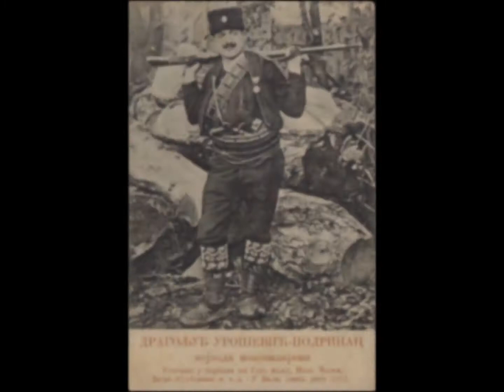Ja sam cetnik laka skoka - Srpska patriotska pesma